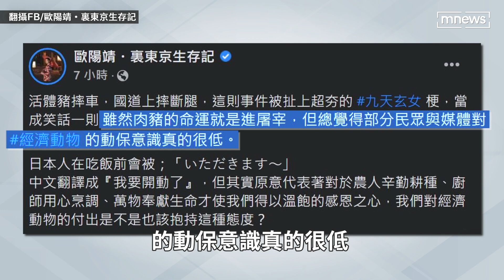豬國道摔車遭虧「降肉」 歐陽靖斥過分「經濟動物的動保意識很低」｜鏡速報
日前國道上，一頭活生生的豬摔下車，還滾了好幾圈，這段影片立刻被搭上，近日熱門的「九天玄女降肉梗」，被笑虧「真的降肉了」。但是藝人歐陽靖卻痛斥：「有點過分了。」，認為「部分民眾與媒體對經濟動物的動保意識真的很低。」。